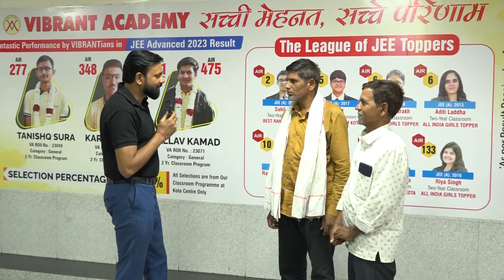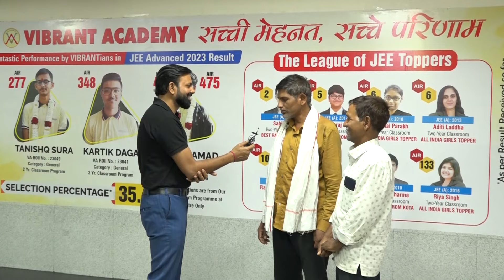Parents Sharing Their Emotions After Opting Vibrant Academy for their Kids JEE Preparation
🎯 Target IIT-JEE 2026

Don't be left a step behind 🏃‍♂

⭐  For Class XI , XII , XIII⭐

3-Times Best All India Rank (AIR) In Girls' Category (2013, 2016 & 2018)
4- Times Best All India Rank (AIR) From Any Coaching Institute Of Kota
(2010, 2016,2017,2018)
 OR
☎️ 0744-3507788